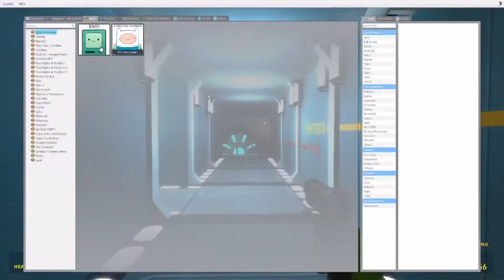Among us - Gmod - Mario 64 Speedrun - GONE WRONG!!!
amongus awesome gmod gaming ! Yeah guys i do an mlg run through and get the among us speed run record.